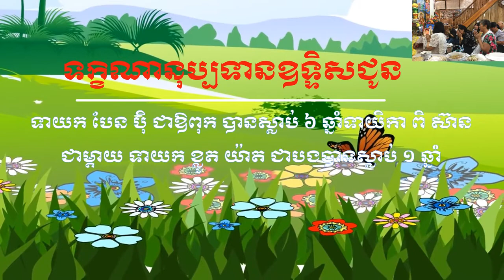បុណ្យទក្ខិណានុប្បទាននិងបុណ្យសពទាយក ប៉ោ រតនា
បុណ្យទក្ខិណានុប្បទានឧទ្ទិសជូនដល់ទាយក បែន ប៉ិ ទាយិកា ពិ ស៊ាន ទាយក ខ្លូត យ៉ាត និងទាយិកា ទៀង វ៉ា ឯបុណ្យសពឧទ្ទិសជូនដល់ទាយក ប៉ោ រតនា ព្រឹកថ្ងៃអាទិត្យ ៤ រោចខែបឋមាសាឍ ២៥៦២ ត្រូវនឹងថ្ងៃទី ០១ កក្កដា២០១៨ សូមអនុមោទនាត្រេកអរបុណ្យកុសលគ្រប់យ៉ាង សូមបានសុខចម្រើនដូចសេចក្តីប្រាថ្នា ។